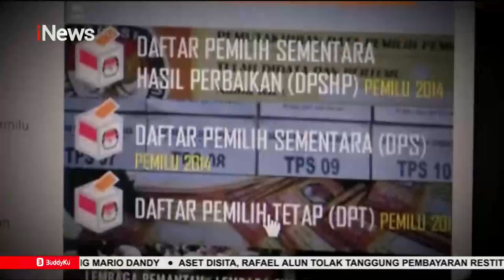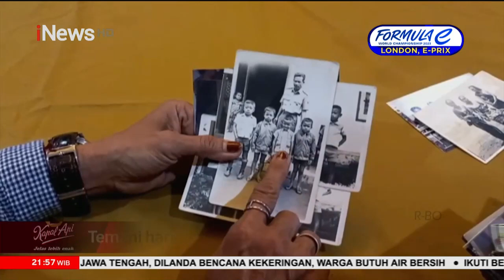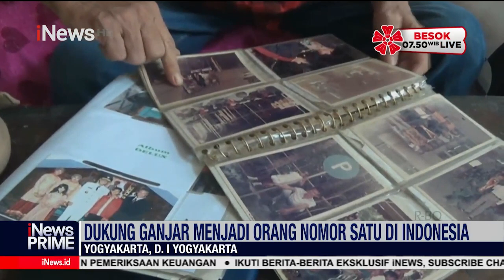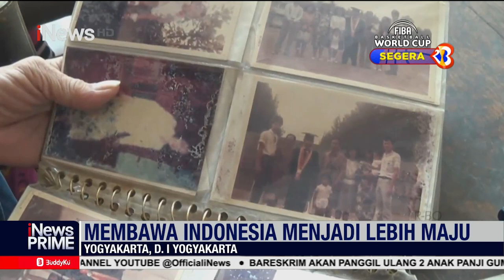Sosok Bacapres Perindo Ganjar Pranowo di Mata Keluarga, Sudah Memiliki Jiwa Kepemimpinan Sejak Kecil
Ganjar yang dikenal sebagai sosok pemimpin muda, energetik, merakyat, berprestasi, berpengalaman dan family man itu semasa muda menempuh pendidikan SMA dan kuliah di Universitas Gadjah Mada. Bakal calon presiden Partai Perindo tersebut tinggal bersama keluarga di Yogyakarta. Di mata keluarganya, Ganjar Pranowo dinilai merupakan sosok yang rendah hati, jiwa sosial yang tinggi, serta memiliki jiwa kepemimpinan.